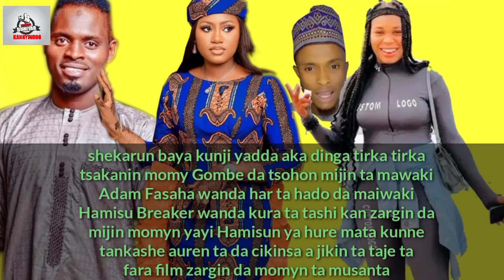Yadda yan matan kanywood suke iskanci da samari a cikin duhu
Hausatv#tsakargida#hamisubreka#mazaje#sirrinkuau#tuggunsoyayya#sirrinkyau Awa24 arewa24 usa comedy clip documentary # movie
hausa songs
hausa film
hausa music
haus\u3e y fafas